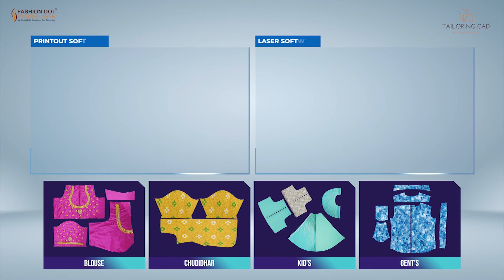Tailoring CAD Software Easy Tailoring || FASHION DOT || Malayalam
Easy Tailoring || FASHION DOT || Telugu

Tailoring Made Easy With Our Laser Cutting Machine
Fashion dot young laser. A complete solution for simplifying your tailoring.
Are you looking for the perfect cutting

Laser Cutting Chudidhar Top for Kids Follow Us for More Details

Pattern-making Software for Blouses and Chudi Models ...